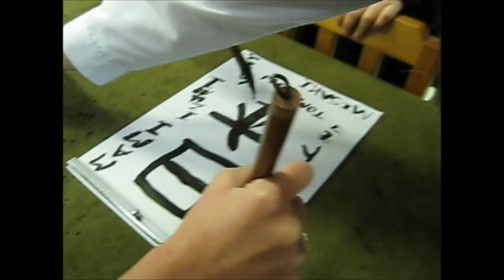[Episode 52] Nishihara High School Fascinating Visit, Okinawa, Japan